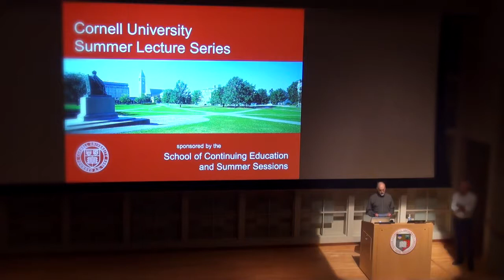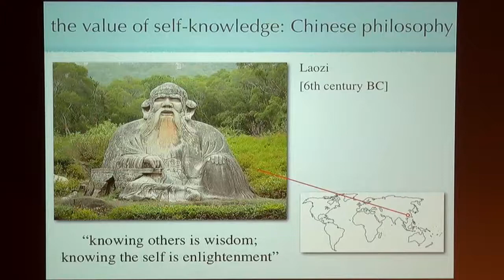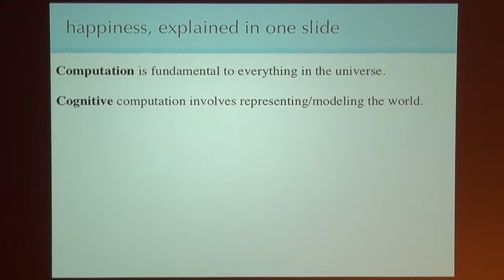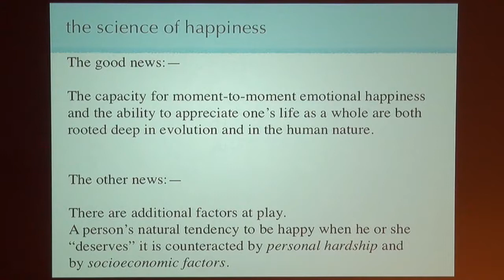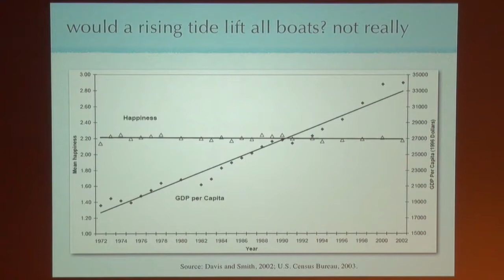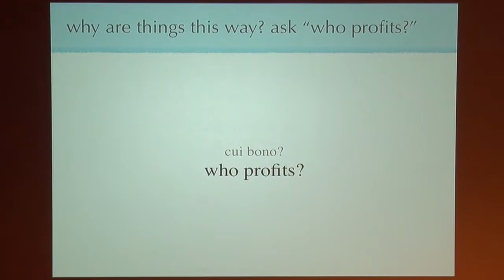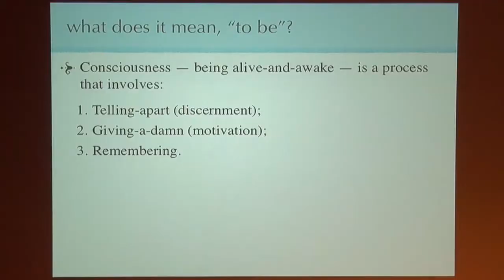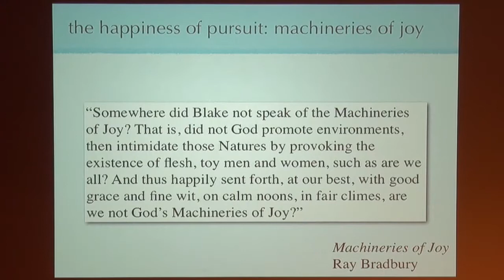The Happiness of Pursuit: Machineries of Joy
In this July 31, 2013 lecture, Cornell psychology professor Shimon Edelman talks about happiness--its evolutionary basis, cognitive mechanisms, and social dynamics--and offers some thoughts about what can and should be done to promote it.